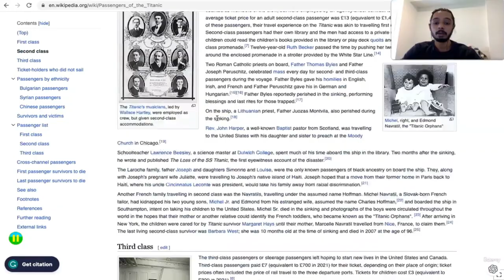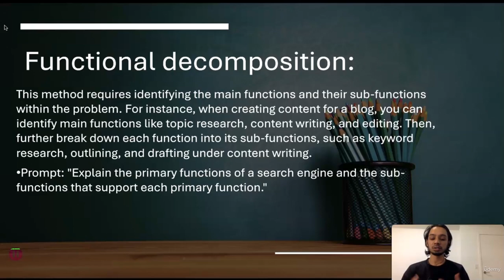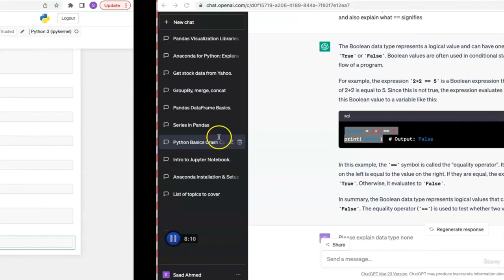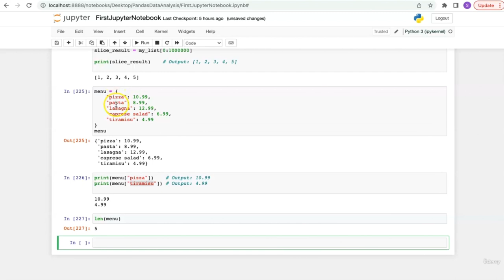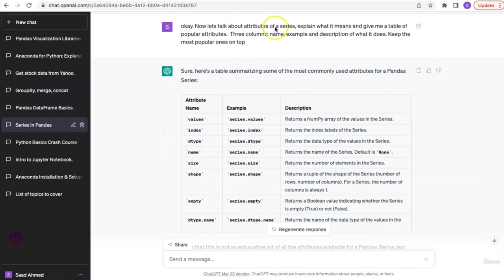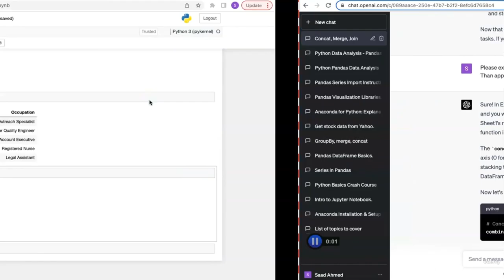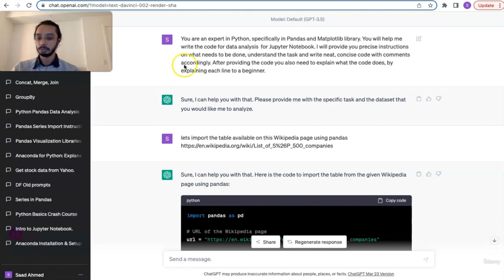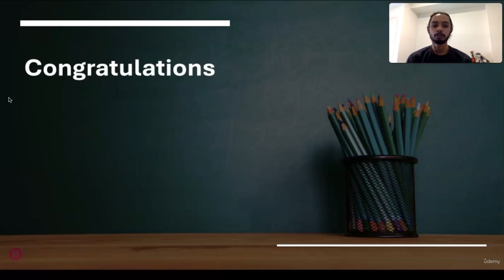Prompt Engineering for Data Analysis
Data Analysis & Data Visualisation with ChatGPT, Python, Pandas & Prompt Engineering.

You will learn coding through prompt engineering, eliminating the need to write a single line of code. This approach is tailored to make coding accessible and enjoyable, even for absolute beginners.

For those already experienced in data analysis using Python, this course offers a game-changing opportunity to dramatically enhance your coding speed and efficiency. By leveraging GPT's capabilities, you'll learn how to use prompt engineering techniques to guide ChatGPT in generating accurate, high-quality code tailored to your specific requirements. This transformative skillset will enable you to focus on solving complex data analysis problems while ChatGPT takes care of writing the code, ultimately saving you time and effort.

Throughout the course, we'll dive deep into the world of prompt engineering, exploring how to:

    Formulate effective prompts that guide ChatGPT to generate the desired code

    Refine and optimize your prompts for better results and increased accuracy

    Integrate ChatGPT-generated code seamlessly into your Python and Pandas workflows

    Troubleshoot and iterate on ChatGPT-generated code to ensure it meets your requirements

    Leverage ChatGPT's potential to automate repetitive tasks, freeing up your time for more critical analysis

What will this course Cover: You'll embark on a captivating journey that begins with an introduction to ChatGPT and the art of prompt engineering. As you delve deeper, you'll discover the ease of installing Anaconda and working with both Jupyter Notebook and Google Colab, two powerful tools that will become your trusted allies throughout the learning process.

Continuing on this exciting path, we'll provide you with a crash course in Python basics, ensuring a solid foundation to build upon as you progress. Next, you'll explore the essentials of Pandas, mastering the art of working with series, data frames, and multiple data frames to easily manipulate and analyze data with ease.

The course then takes you on a fascinating exploration of data visualization using the versatile Matplotlib library, empowering you to create stunning and informative visualizations to support your data analysis. Finally, you'll learn the ins and outs of importing and exporting various types of data files in Python, rounding out your skillset and making you a formidable data analyst.

Throughout this immersive experience, we'll weave the knowledge and skills together in a seamless narrative, ensuring you develop a deep understanding of the concepts and their practical applications.

    Confidently approach data analysis tasks with Python and Pandas, even without prior coding experience.
    Leverage the power of ChatGPT and prompt engineering techniques to efficiently generate accurate, high-quality code for data analysis and visualisation.
    Seamlessly integrate ChatGPT-generated code into their Python and Pandas workflows, saving time and effort on manual coding.
    Effectively communicate with ChatGPT by crafting optimised prompts that guide the AI to produce the desired results.
    Master the use of Jupyter Notebook and Google Colab, enabling a smooth and productive learning experience.
    Gain proficiency in importing and exporting various types of data files in Python, enhancing their versatility as data analysts.
    Create visually appealing and informative data visualisations using the Matplotlib library to support their data-driven decision-making processes.
    Develop a strong foundation in Python, Pandas, and data analysis, paving the way for future learning and professional growth in the field.